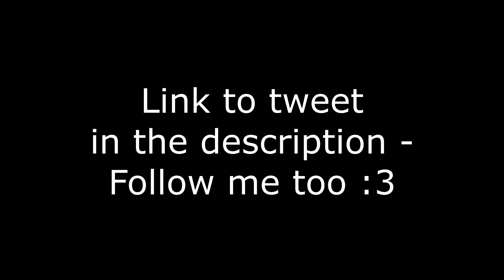1 WEEK Of Double EXP